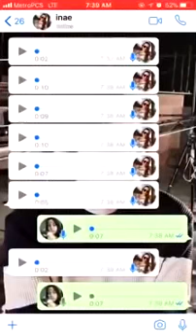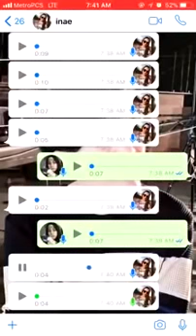Inae brava ciumenta fé nas malucas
Inae possessa conta sonho de traição para amiga Marcela